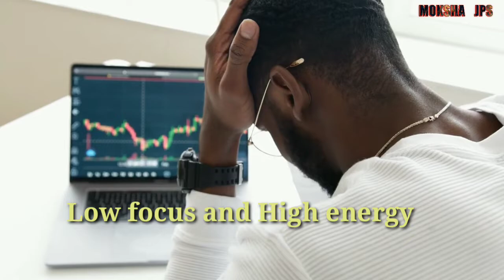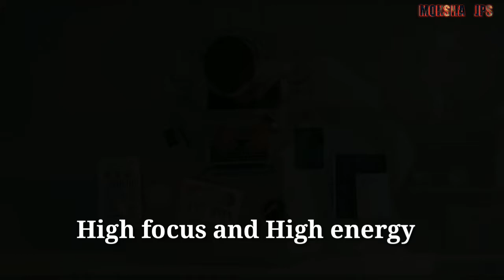Why people's Become always unsuccess? Best Motivational video by MOKSHA JPS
(MOKSHA JPS)

                      THANKS 👍👍👍👍